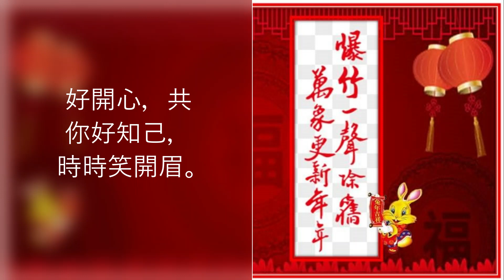祝福你 ( 粵 ) -- Lambert Lai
祝福你，在每一天裡，永遠多采多姿。
心坎中，聚滿百般好，長存百般美。

祝福你，在你一生裡，永遠充滿歡喜。
好開心，共你好知己，時時笑開眉。

春風為你吹開滿山花，
秋月伴你天空萬里飛；
讓百夜燦爛滲進美夢，
冬天冰霜不至。

祝福你，遂你沖天志，百尺竿頭高起。
一生中，願你每一天，時時笑開眉。
衷心祝福你！永遠祝福你！
達到真善美！

冬天冰霜不至。

冬天冰霜不至。

達到真善美！

達到真善美！